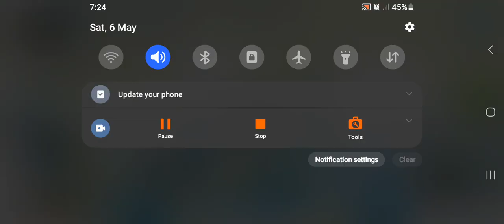I The One Gameplay | Helipad Mode | GaminG With PorbO